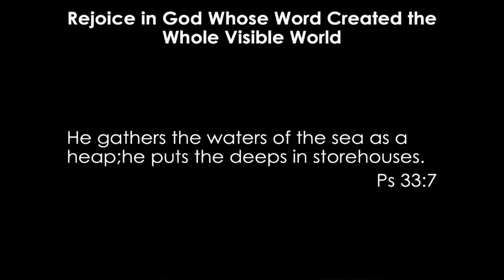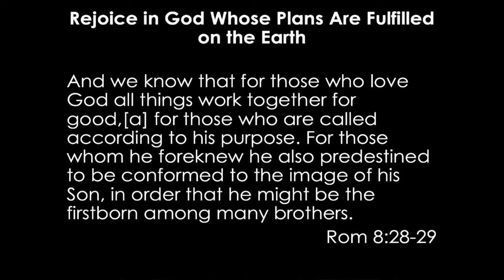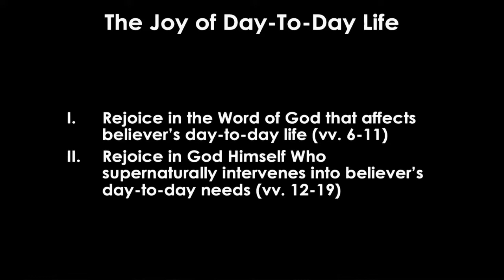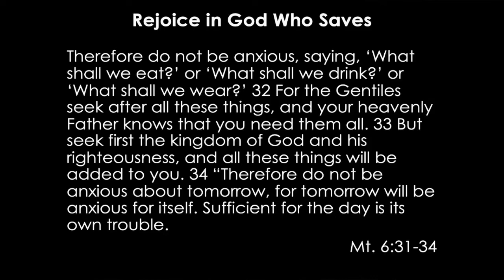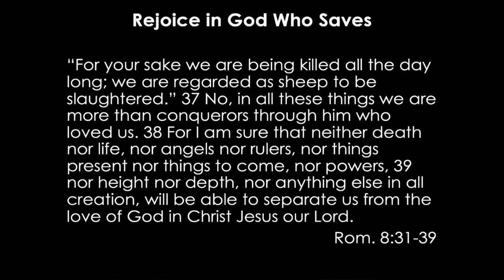The Joy of Day-To-Day Life (Viktor Zubarev)